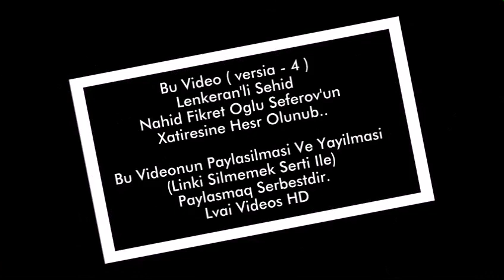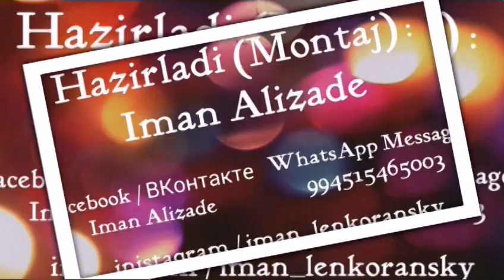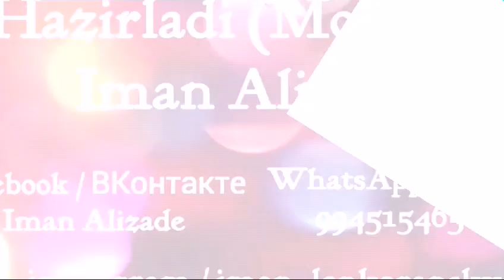Lenkeran'li Sehid Nahid Fikret Oglu Seferov (seir) - 2017 ( versia-4 Tam Video HD )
Lenkeran'li Sehid Nahid Fikret Oglu Seferov - 2017 ( versia-4 Tam Video HD ) (Seir Formatda)

Baxib Beyeneceyiniz Umudu Ile Deil Biz Baxib Teselli Tapag Deye Hazirladig..